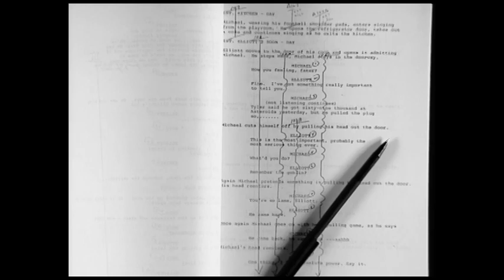The E.T. Reunion (2002) - E.T.: The Extra-Terrestrial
Steven Spielberg's heartwarming masterpiece of love between a young boy and a visitor from another planet has quickly become the most popular film of all time.

Filled with unparalleled magic and imagination that made audiences around the world laugh and cry, E.T. The Extra - Terrestrial follows the moving story of a lost little little alien who befriends a 10-year old boy named Elliott. While E.T. learns about life on Earth, Elliott learns that friendship knows no earthly bounds.

Overflowing with memorable performances, a stirring musical score and scenes of wonderment, E.T. invites everyone to share the thrill of its magic touch. It's more than a movie-it's an experience you'll never forget.

Cast: Dee Wallace, Peter Coyote, Henry Thomas, Drew Barrymore, Robert MacNaughton, C. Thomas Howell, Erika Eleniak.